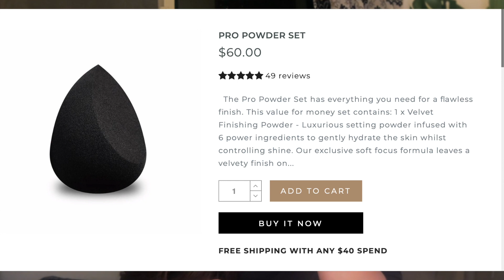FALL-ISH MAKEUP | LIFE UPDATES | CHIT CHAT GRWM | HUGE ANNOUNCEMENT | IQRA M. RIAZ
Products mentioned:
e.l.f. hello hydration! face cream
not available locally, so I ordered through their website elfcosmetics.com and used shop&ship service to get the package delivered to Kuwait because elfcosmetics does not deliver to Kuwait.

pat mcgrath skin fetish sublime perfection foundation / light medium

l'oréal infallible more than concealer / cedar 333
Centerpoint KW

tarte shape tape concealer / light medium
Sephora Avenues | Phase II, KW

fenty pro filter setting powder / butter

fenty sun stalk'r instant warmth bronzer / i$land ting

morphe 8W warm blush palette
morphe x bretman rock highlight palette
morphe 15D day slayer artistry eyeshadow palette

makeup revolution x soph nude lipstick / syrup
Centerpoint KW

l'oréal color riche matte lipstick / stone 652
Centerpoint KW

Decide . Commit . Succeed